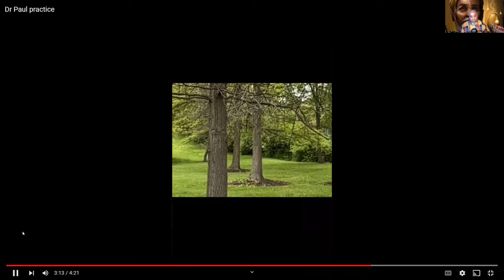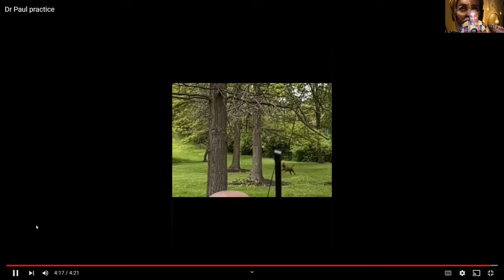Dr Paul W Dyer Mental Health Time Out Tip 4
Dr. Paul W Dyer has been practicing meditation and the point to point action that is done through the martial sciences. This action takes dedication to be in the beginning moment of each beginning moment. this helps if you have a hobby to work with.